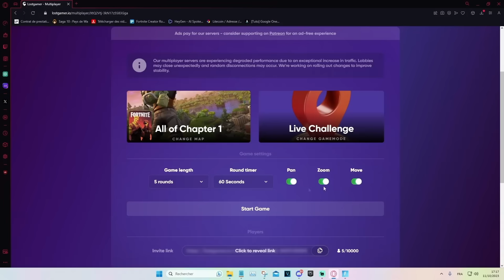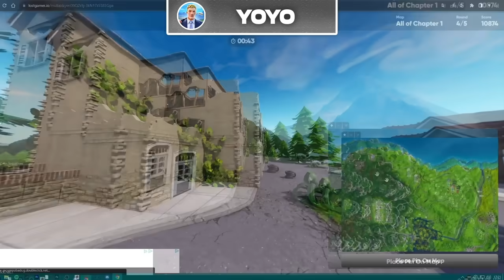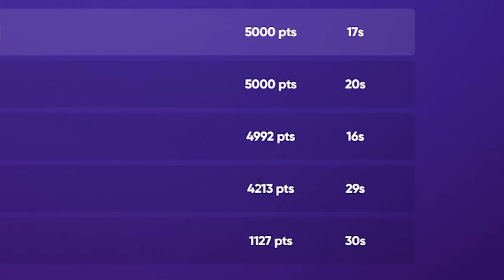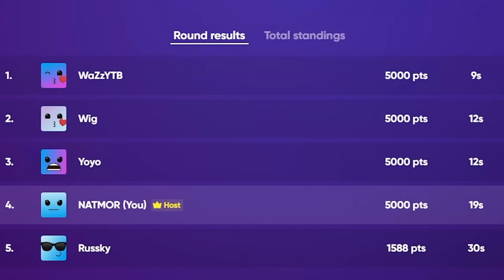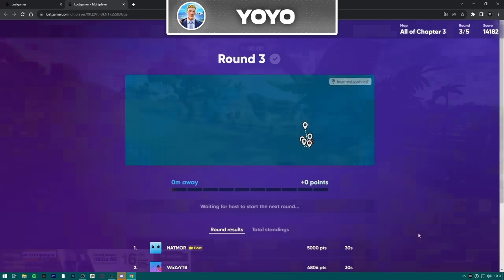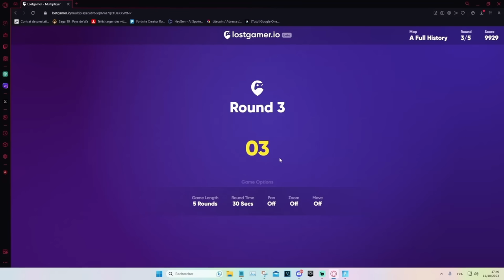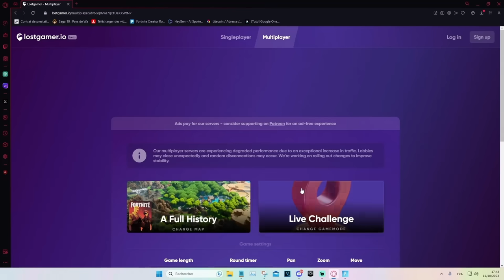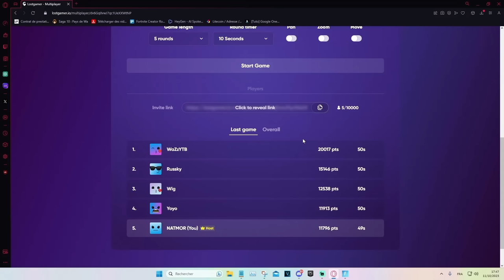QUI CONNAIT LE MIEUX FORTNITE ?! GeoGuessr ft. Wazz, Yoyo, Wig, Russky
Aujourd'hui on doit avoir un bon sens de l'orientation car on se retrouve avec @WaZz @Yoyos @Wigito et @RusskyLepetitfrere pour un Geoguessr Fortnite !